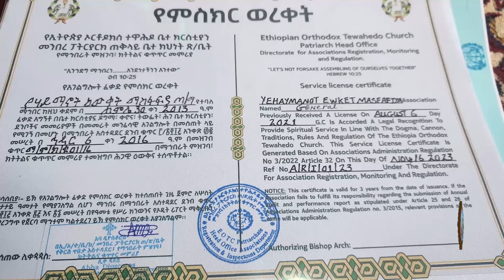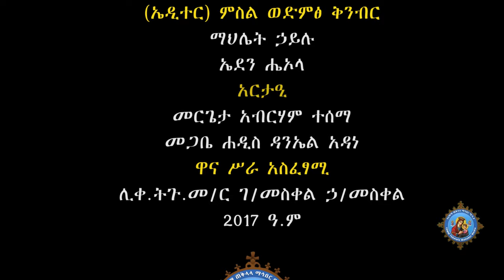መዳን ከፈለጋችሁ ቃሉን አድምጡ